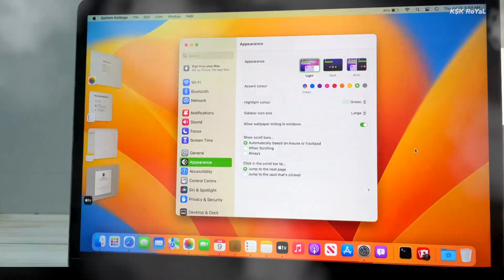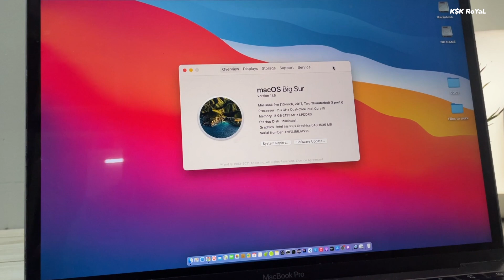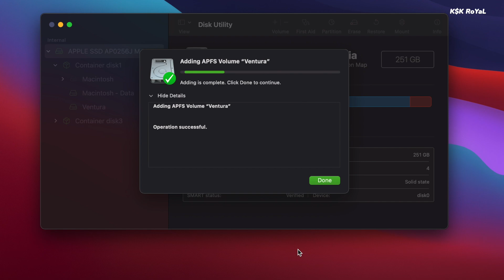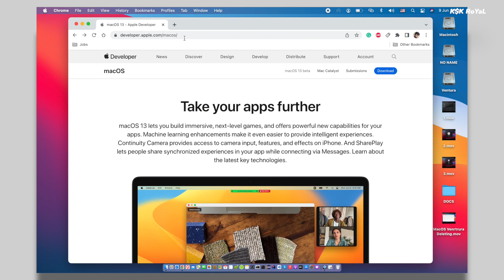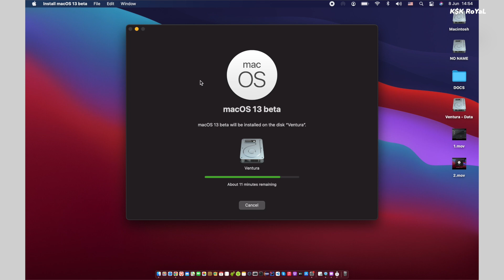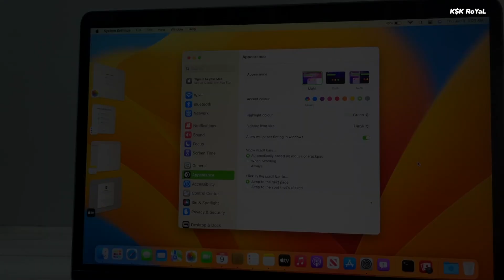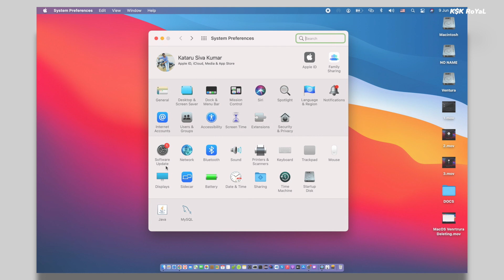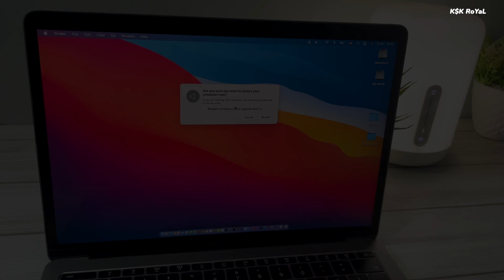How To Install MacOS 13 Ventura BETA On MAC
How To Install MacOS 13 Ventura Developer BETA On any compatible MAC .
Apple has dropped MacOS Ventura Developer preview 1 for beta testers. In this video I am going to show you how to install macOS Ventura on a separate partition without damaging the current stable macOS. Using a dual boot method we gonna run the macOS stable and macOS Ventura Developer beta on the same Mac. Watch the video and learn more.